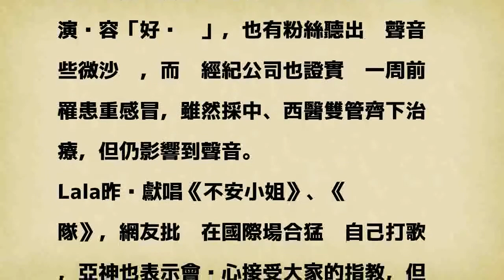徐佳瑩世大運演出慘被砲「超尷尬」 事實令人心疼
徐佳瑩世大運閉幕抱病演唱。（記者林正堃攝）〔記者蔡琛儀／台北報導〕「Lala」徐佳瑩昨晚在世大運閉幕典禮中獻唱，不過演出卻慘被大批網友及觀眾指表演內容「好尷尬」，也有粉絲聽出她聲音些微沙啞，而她經紀公司也證實她一周前罹患重感冒，雖然採中、西醫雙管齊下治療，但仍影響到聲音。

發表評論評論如下。